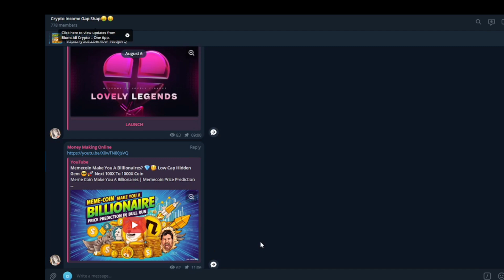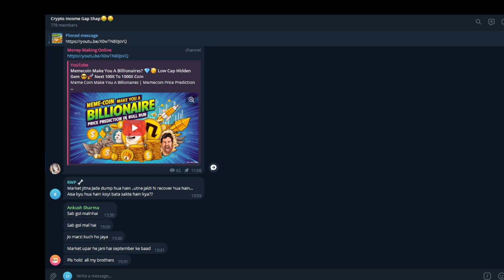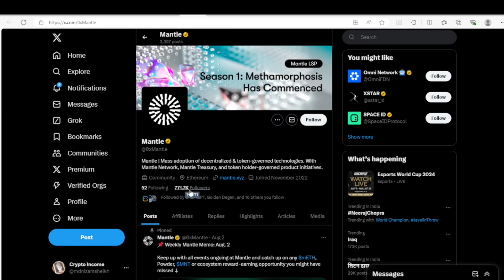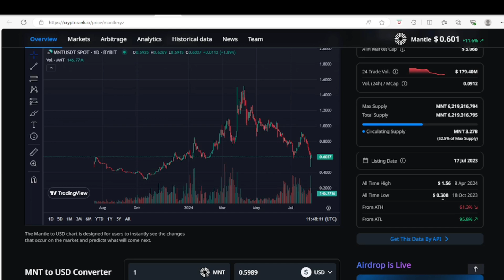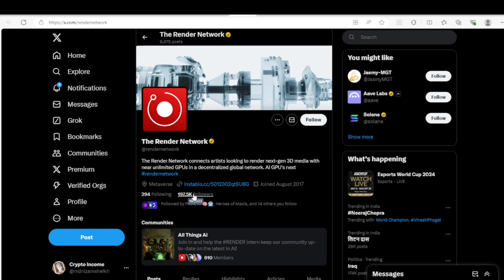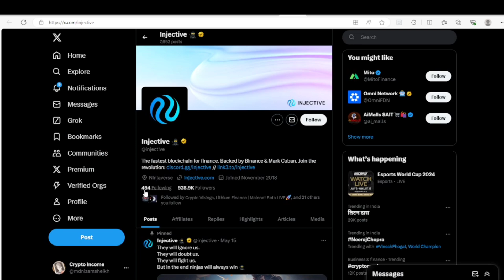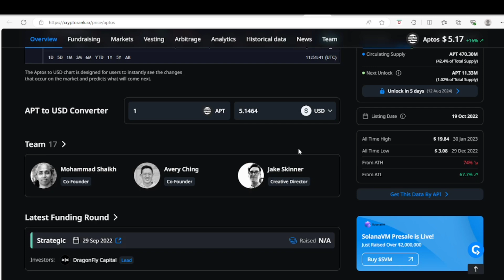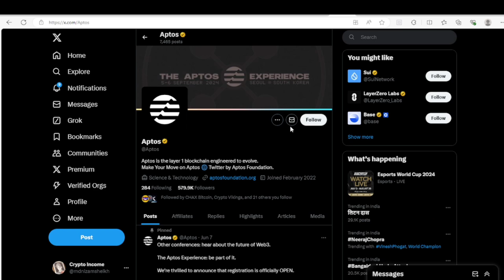TOP 4 COINS GIVEN 20X TO 100X IN THIS BULL RUN 💎🥳 BIGGEST POTENTIAL 😎🚀 MEGA BULLISH COINS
Top 4 Coins Given 20X To 100X In This Bull Run | Mega Bullish Coins